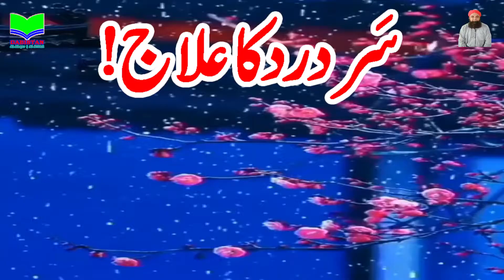Sar Dard Ka ilaj | Spiritual Cure 4 Headache | Muhammad Tariq Rashid | Dabistan Al Ahqar Al Attari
Dear All! Assalam o Alaikum!

Welcome to “Dabistan Al-Ahqar Al-Attari” YouTube Channel.

In this channel we spread the "Best Islamic Knowledge" a soft image / beauty of islam.

One of the purpose behind creating this channel was to help people learn about "IT Solutions" / "Online Earning" / "Earning Tips & Tricks"/ "Freelancing Work" using YouTube, Facebook & Fiver etc.

We provides videos for "Kids Learning" / "Kids Training"  & "Kids Motivation" as well.

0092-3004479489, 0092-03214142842